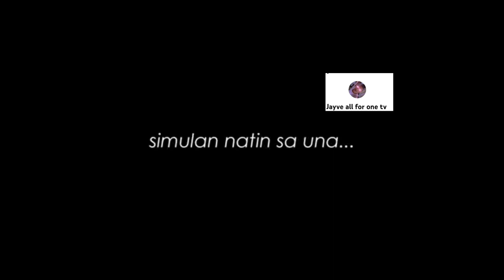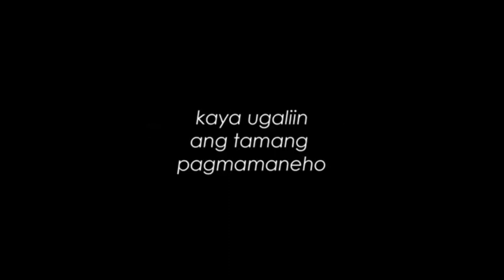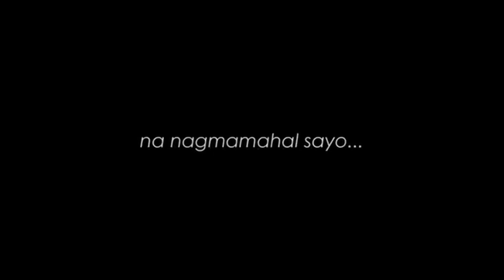nag ingat kana na KAMOTE kapa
kawawa Naman yong mga nag iingat sa kalsada na dadali parin Ng mga kamote